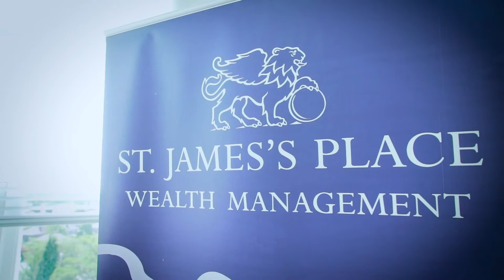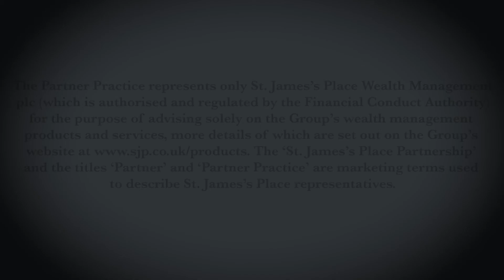Greg Middleton Financial Services